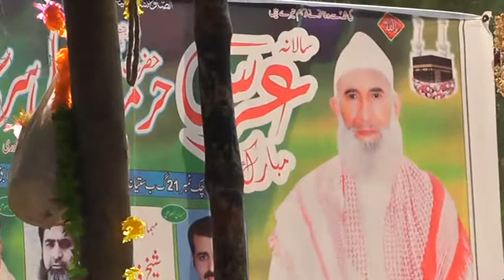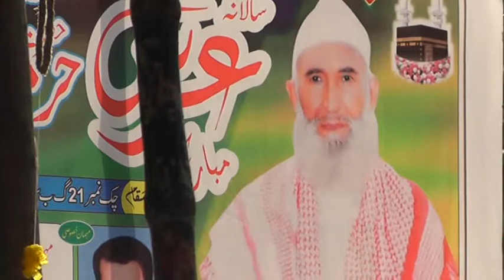حاجی شرافت علی قوال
Mian Hurmat Ali 21 GB